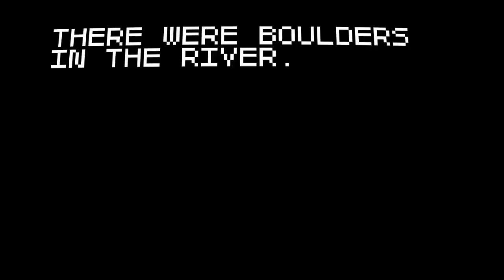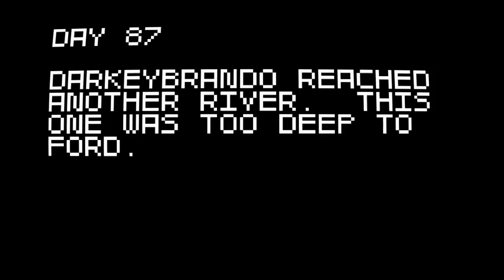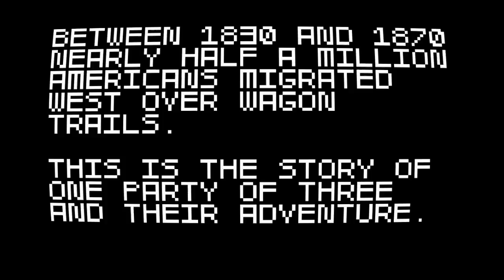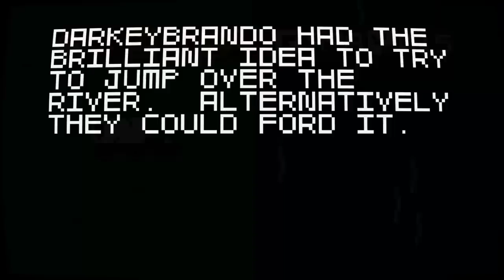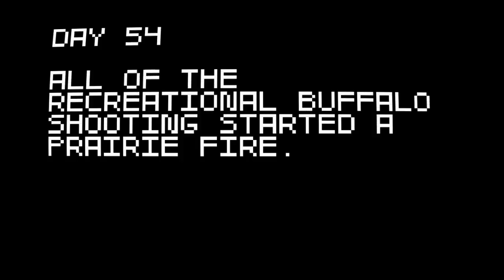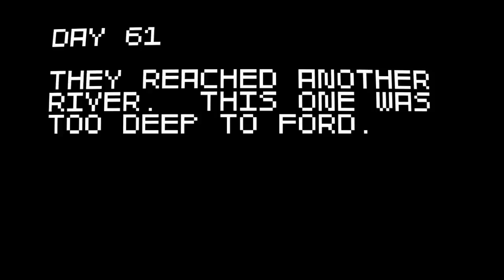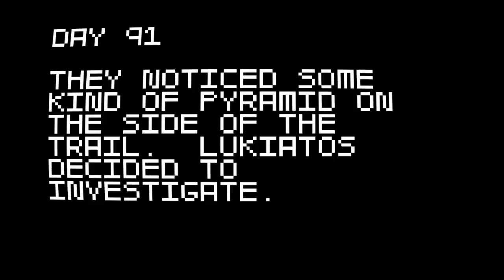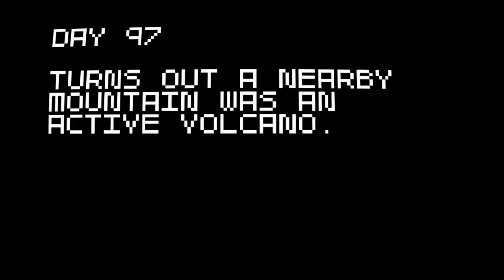Zagrajmy w Super Amazing Wagon Adventure 11: Dwie przygody w cenie jednego pew pew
Podwójna dawka pew pew, bizonów oraz rzeczy! A także pew pew i bizony. I rzeczy. I więcej bizonów i pew pew i rzeczy. Wiecie o co chodzi.